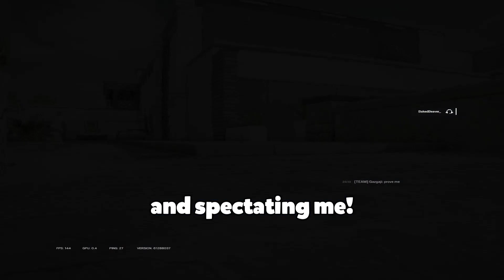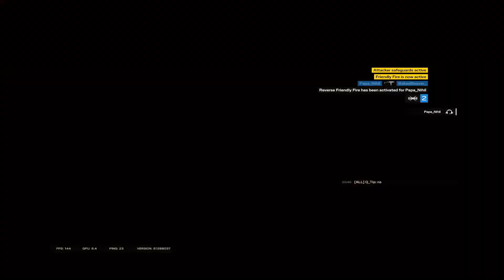please watch this Rainbow Six Siege video...